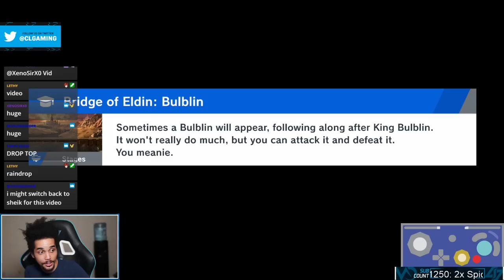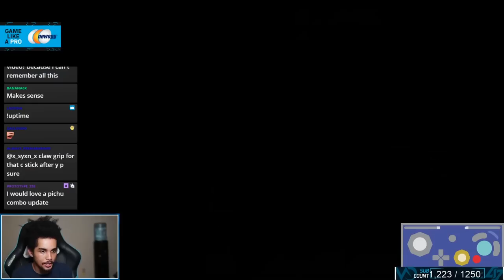How to Combo with Sheik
THE ULTIMATE SHEIK GUIDE IS HERE! Lots of useful info to go through. There's also a small AMA at the end with questions from live viewers!

EXPAND ME!

If there are any other questions anyone has, feel free to join my livestream to ask :)

Hope you enjoy the Sheik Combo Tutorial!